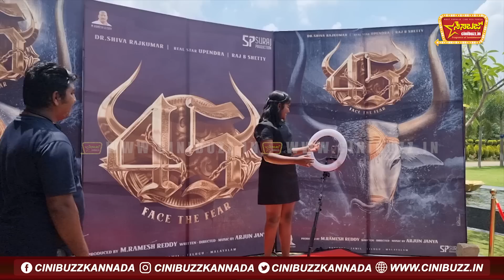ಮಗಳ ಜೊತೆ ರೀಲ್ಸ್ ಮಾಡಿದ ಅರ್ಜುನ್ ಜನ್ಯ ಅನುಶ್ರೀ ಫುಲ್ ಜೋಷ್ | Arjun Janya Daughter Cute Reaction | Anushree